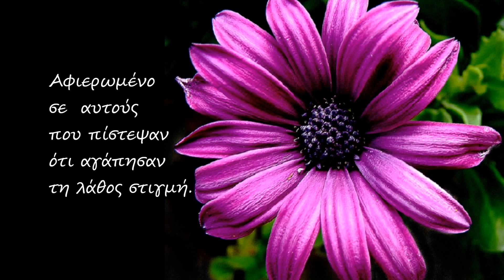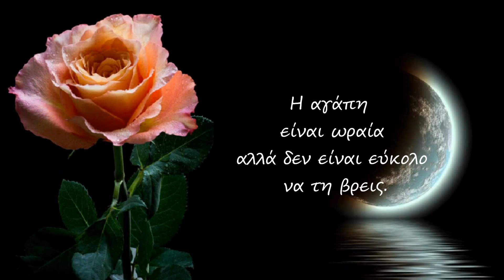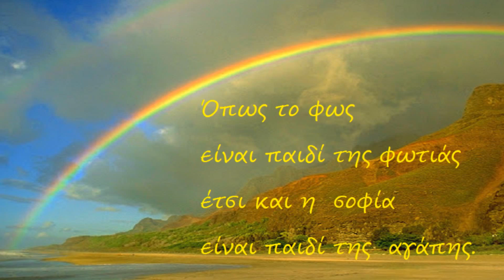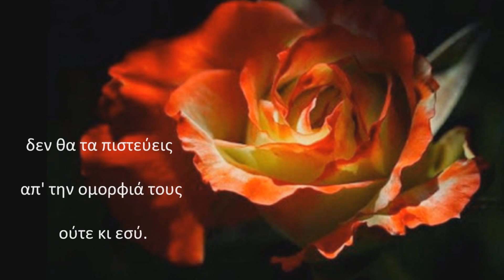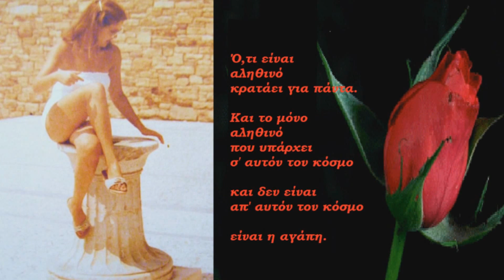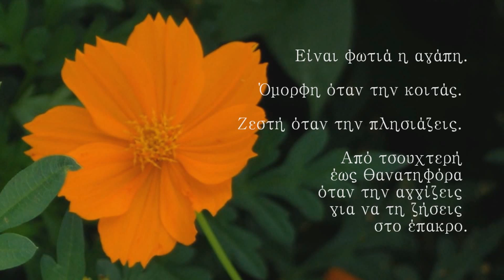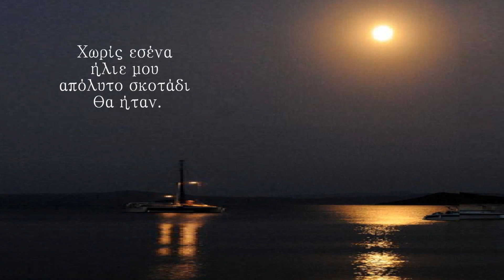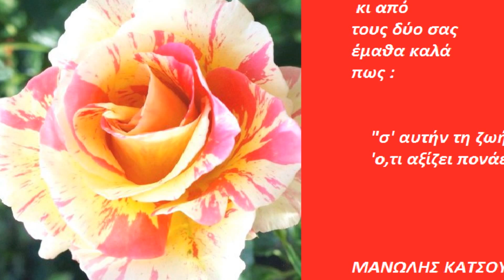(106) Σε αυτούς που αγάπησαν τη λάθος στιγμή - Μανώλης Κατσούλης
Η αληθινή αγάπη είναι σχεδόν κάτι άγνωστο, κάτι ανεξερεύνητο, κάτι νέο και σίγουρα κάτι ζωντανό. Δεν έχει σύνορα, ούτε χτες, ούτε και αύριο. Είναι έξω από την βάσανο της έρευνας, της λογικής, ακόμα και της καθαρότητας της επιστημονικής σκέψης. Μόνον ο αθώος άνθρωπος , ακόμα κι αν δεν μπορεί να εμπεδώσει την ουσία της αγάπης, μπορεί να την αφομοιώσει και να την πραγματώσει. Και μόνο ο αθώος άνθρωπος μπορεί να ζήσει με αγάπη σε ένα κόσμο που δεν είναι αθώος, σε ένα κόσμο που αντιμάχεται με σθένος την αγάπη και μοιάζει να είναι φτιαγμένος σαν φυλακή. Το να ψάχνεις να βρεθείς σε αυτό το θαυμαστό πεδίο αναζητώντας την ανά τους αιώνες μέσω της θυσίας, μέσω της λατρείας, μέσω των ζυγισμένων και ανταποδοτικών σχέσεων, μέσω του έρωτα και του σεξ, μέσω κάθε μορφής απόλαυσης και πόνου, είναι δυνατό μόνον όταν αποδεχθείς - ότι αφού είναι αδύνατον να συνεννοηθείς μιλώντας με μια διάλεκτο που δεν γνωρίζεις- ότι θα πρέπει να αφεθείς άνευ όρων στο έλεος της αγάπης. Δημιούργησα αυτό το βίντεο με το Πρόγραμμα επεξεργασίας βίντεο του YouTube